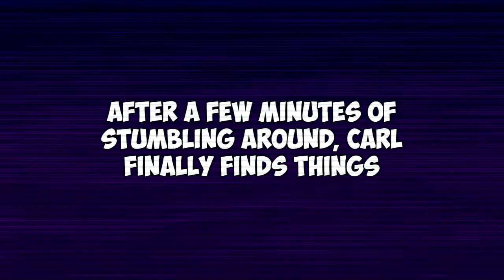Pokemon Prism Nuzlocke [EP 48]: Prison Break - [Calamity LPs]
I always said they'd never take me alive, but it happened.